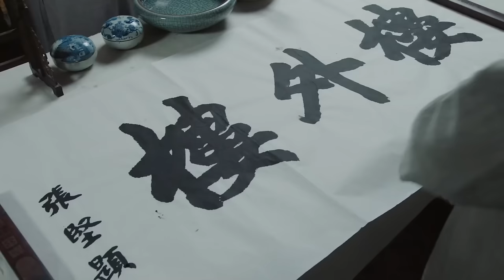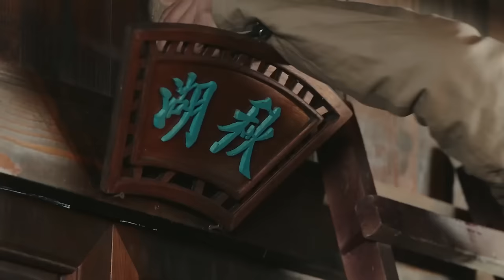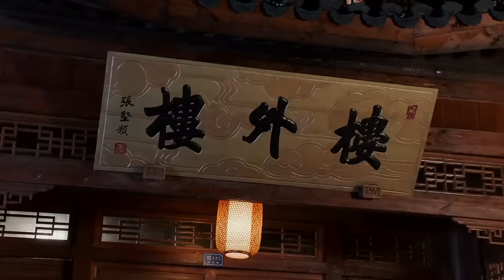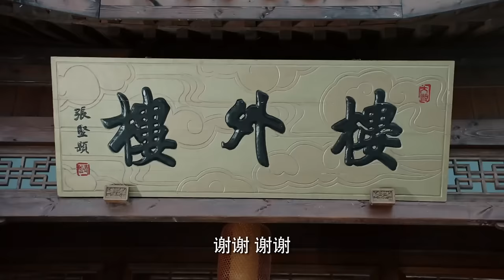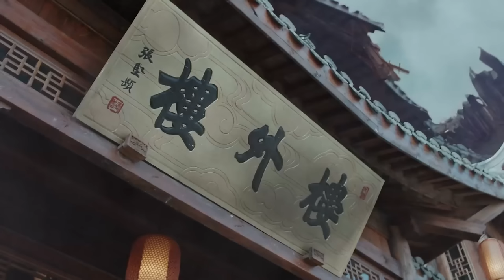EngSub《大少奶奶》▶EP 12酒樓少東沉迷青樓女子，成親當天逃婚，剛進門的大少奶奶竟然要和公雞拜堂🐓風雨飄搖之際，百年酒樓全靠大少奶奶一人力挽狂瀾💲年代傳奇 民國🌟葉璇